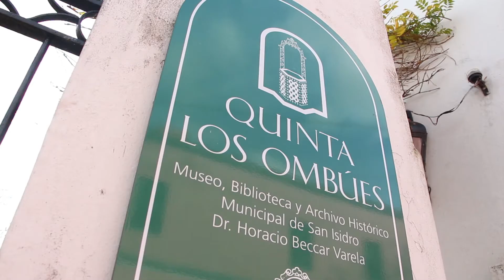Barrios San Isidro 1 Teaser 6ºA